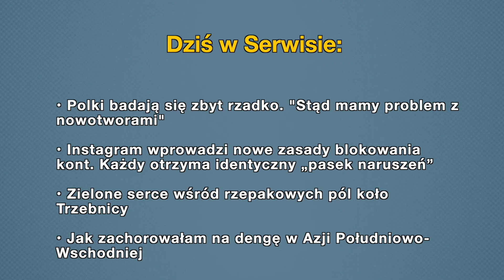Aktualności: 15.05.2019 | 3 (Tłumaczenie na Język Migowy - PJM)